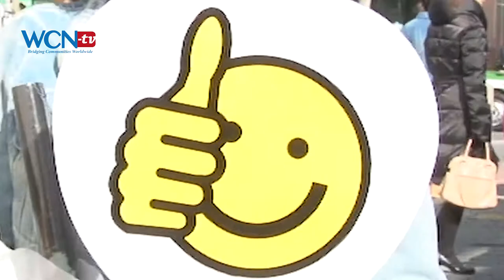Tokyo Voice: How Tokyo can be the Happiest City in the World 日本語、ENG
WCN-tv.com presents Tokyo Voice Can Tokyo Become the Happiest City in the World?  Tokyo Governor Yoichi Masuzoe thinks so.  WCN gets peoples' suggestions on how it can be done!  We also take a "Tokyo Happiness" poll!  For News that Shapes Our Lives and Keepin' it Fresh Entertainment in English, Japanese and Chinese, please